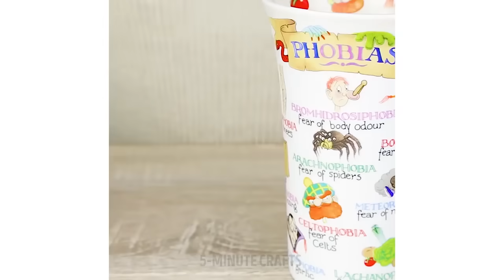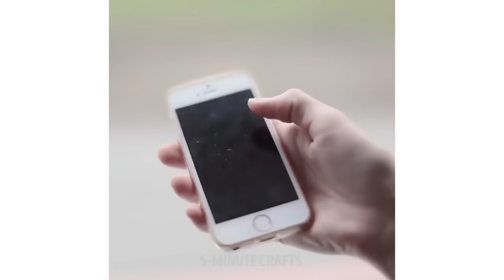39 DESCOBERTAS INCRÍVEIS QUE VÃO ECONOMIZAR SEU DINHEIRO